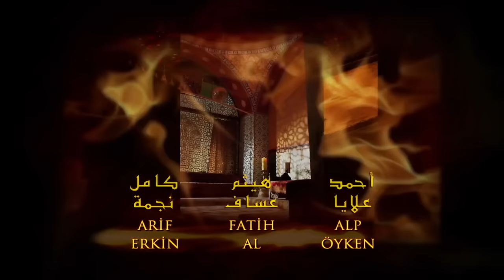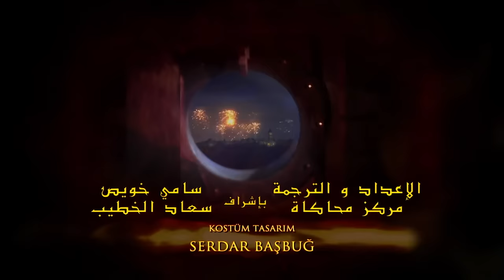القرن العظيم - الحلقة 37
لم تتمكن Hürrem من التغلب على الصدمة التي تعرضت لها عندما تم قبول الأميرة إيزابيلا في الحريم. يبدأ Hürrem ، الذي لا يعتقد أن وجود الأميرة في القصر مجرد قضية سياسية ، في وضع خطط للتخلص منها.
يتعلم بالي بك من شقيقه أن صليحة ، التي عرفها منذ الطفولة ، لا تزال تنتظره. هل سيستجيب بالي بك لحب صليحة؟
يبدأ Valide Sultan في حماية الأميرة إيزابيلا لضمان ترتيب الحريم وتعليم Hürrem درسًا.
إن إبراهيم متأكد من أن Hürrem سيحاول بكل طريقة للتخلص من الأميرة. يشرع في إعداد خطة رهيبة ضد Hürrem. ابراهيم لا يتردد في استخدام نيجار أثناء تنفيذ خطته ... من سيفوز في المعركة بين حرم وإبراهيم؟

حريمالسلطان#